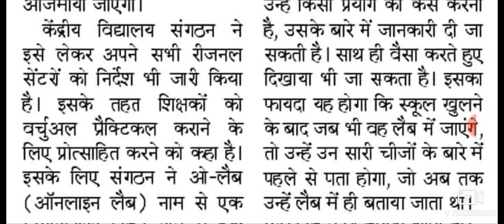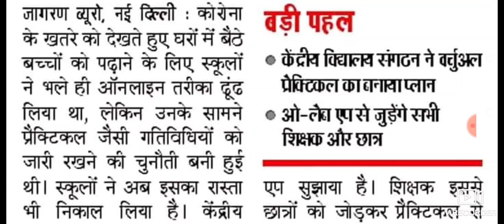अब प्रैक्टिकल ऑनलाइन पढ़ाई ही नहीं अब होगी प्रैक्टिकल भी ऑनलाइन 10वी और 12वी की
Haryana board
CBSE board